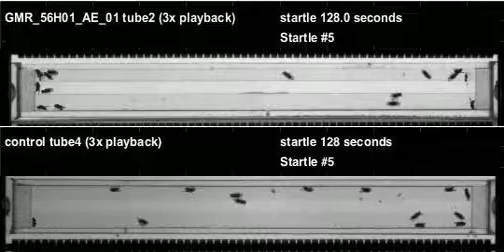GMR_56H01_AE_01_shi_Zeus_20110317T105506 buzz (seq2)